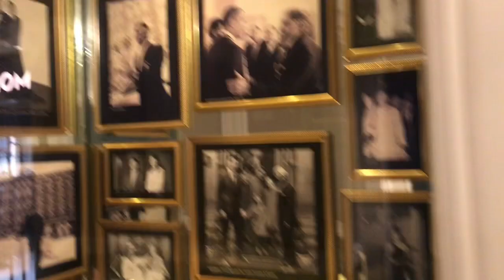Enjoyed high tea in Taj hotel - scintillating memories by the bay - 12th October 2022